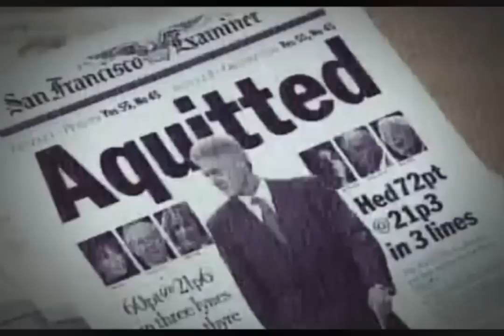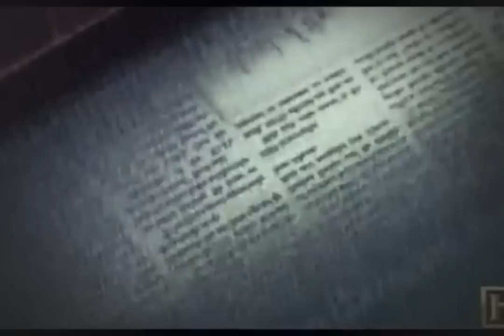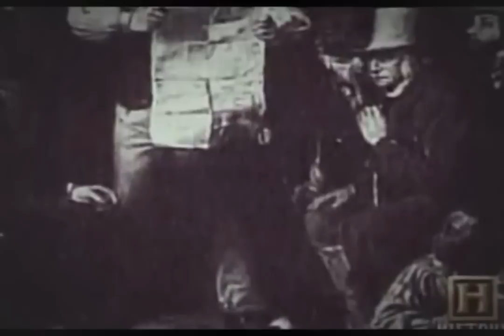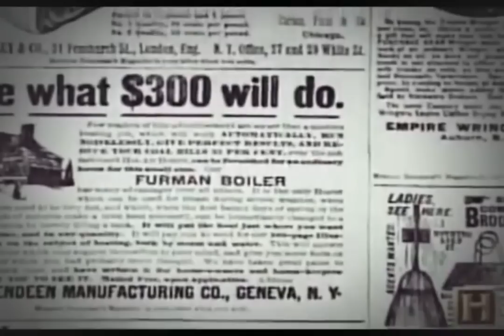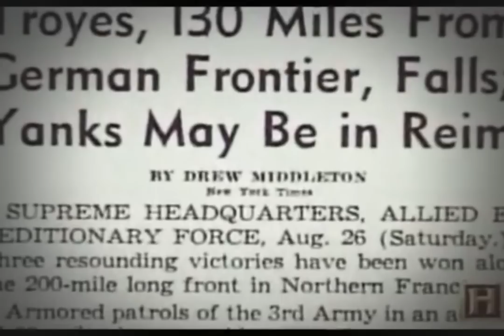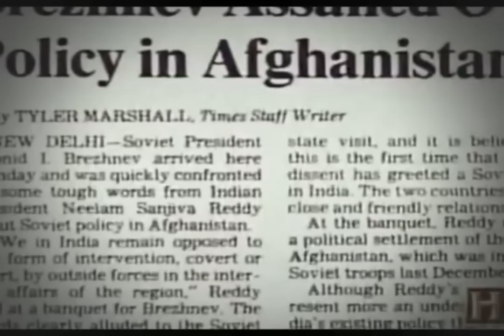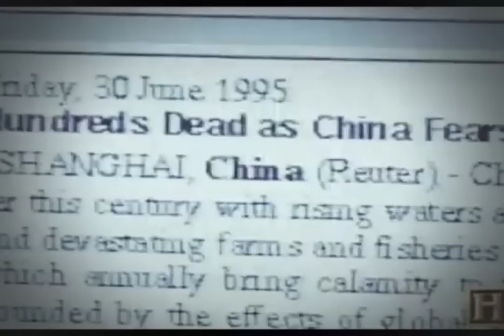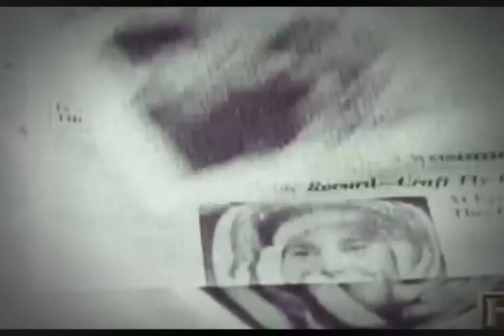National Geographic Newspapers industry History channel bbc Documentary